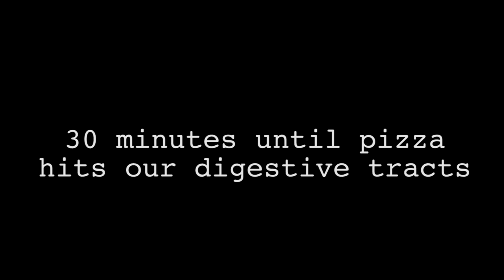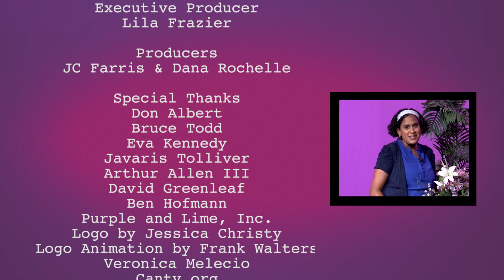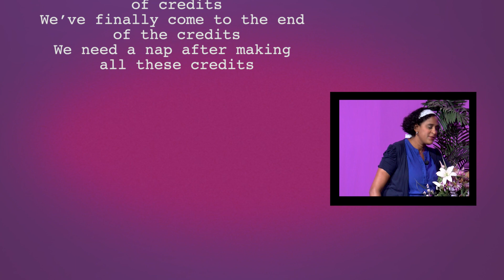Curls For Humanity Episode 6 ~ Charles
While waiting for their take out to arrive Miffy and Muffy have an unexpected visitor at their door. Find out what happens on the season 1 finale of Curls for Humanity.